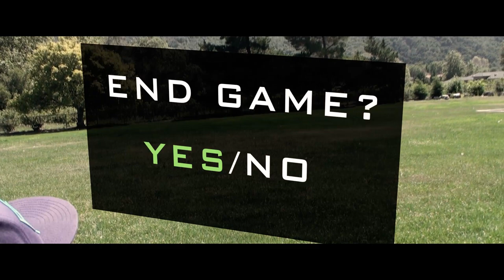Modern Warfare 3 Live Action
Teaser Trailer for Modern Warfare 3 (Live Action)

Extra Tags: freddiew freddiew2 future first person shooter fps first person first person shooter real life gun explosion vfx visual effects adobe after effects cs5 tutorial advanced muzzle flash rotoscoping roto brush smoke fwong film budget chrono trigger time crisis thanksception tips freddie blood shoot jessepitela Jan Pitela Vyškov call of duty black ops multiplayer real life battlefield bad company 2 ultra graphics mode montage behind the scenes best top 10 ever zombies gameplay footage pc screen capture E3 game Con activision infinity ward MW3 survival mode zombies attack air ducts airducts ventilation shaft action die hard sardine feels like
bodycount body count black codemasters code masters freddiew brandonjla freddie wong brandon laatsch freddyw action fps first person shooter first person shooter guns g36 shells after effects muzzle flash ejection top 10 scene short film "video game" modern "call duty" quest cod mw2 cod4 montage "top gear" gameplay ps3 cod5 sons jeremy mgs4 mgo liquid richard boss may fifth hammond big patriots survival clarkson james eater konami kojima playstation xbox "duty modern"